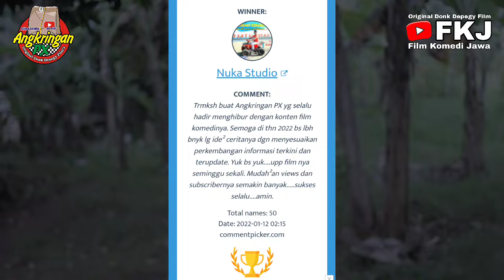Pemenang Giveaway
selamat buat para pemenang giveaway, semoga bisa berbagi giveaway lagi kedepannya.

jangan lupa buat para pemenang untuk konfirmasi via DM instagram @angkringan.px